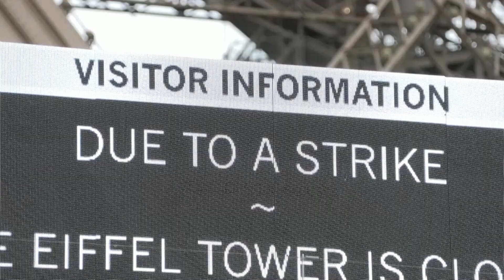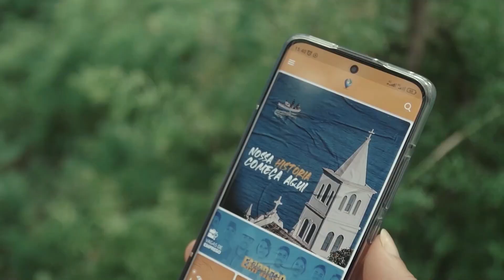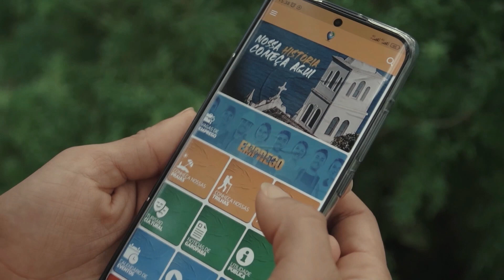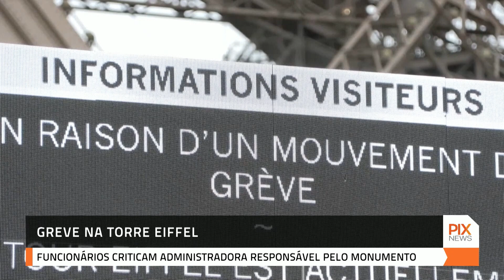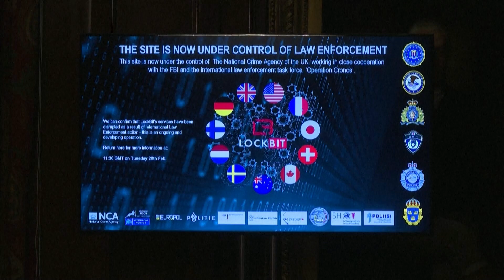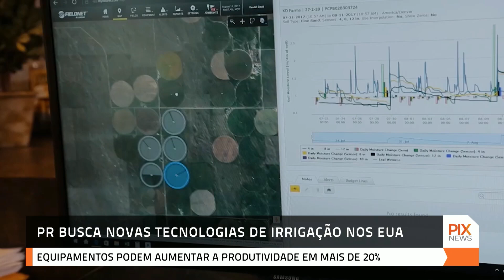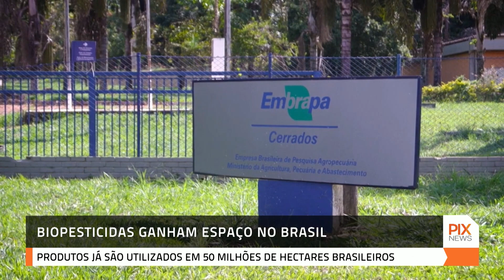PIX NEWS - Ao Vivo (20/02/2024)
De segunda a sexta-feira, edição com reportagens inéditas.

Compartilhe!!!

ZappingBR - Canal 49

Você pode ter acesso ao canal acessando o link da amostra grátis.